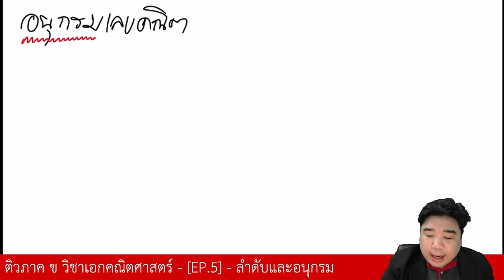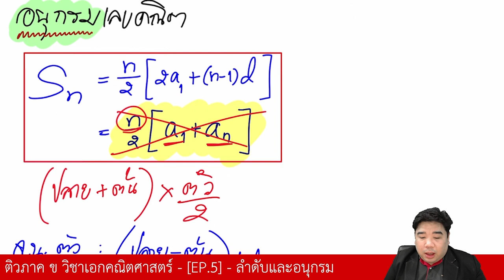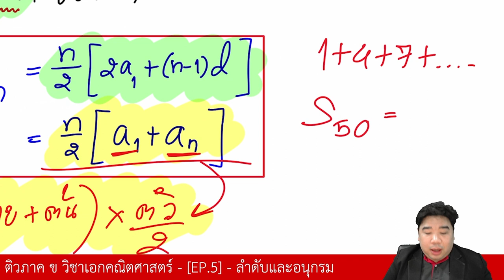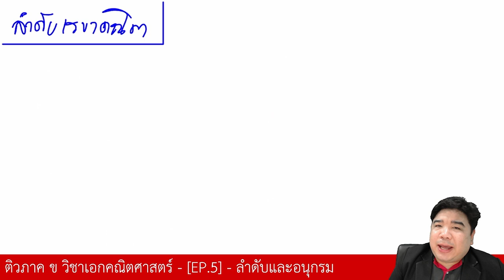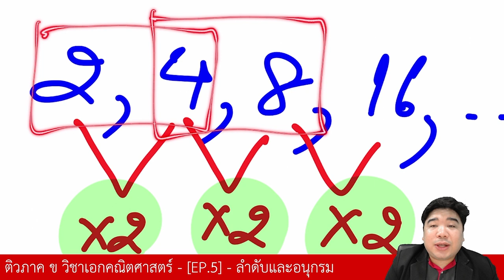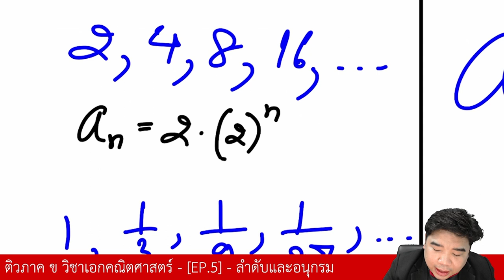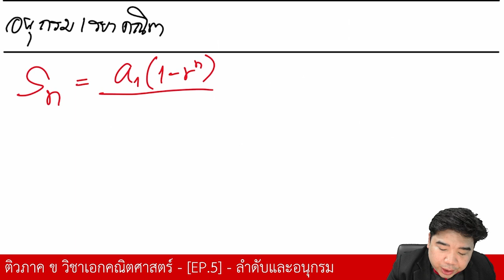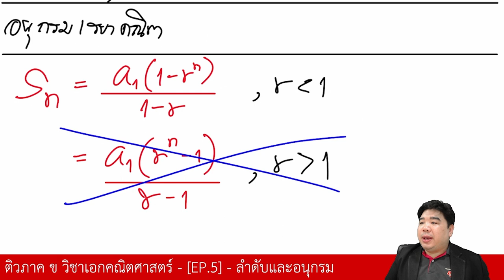ลำดับและอนุกรม (ปูพื้นฐาน) | ภาค ข วิชาเอกคณิตศาสตร์